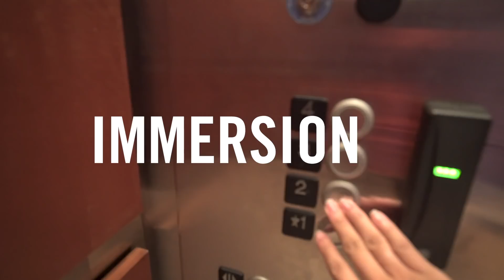Clemson Athletics || Freshmen Move-In Week (Immersion)